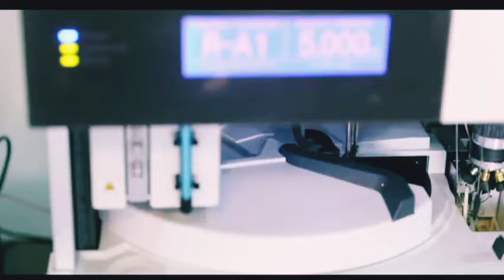Kyu main jaagon || Aiims delhi view 🏥 Aiims campus view 🔥 Aiims hospital doctors training 💉neet2022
Hlo family😍, Welcome to our channel,agar apko ye video pasand aayi ho to plz like,share and comment karke jarur bataye aor agar abhi tak aapne channel ko subscribe nahi kiya to plz subscribe kar de taaki apko meri new video ki update aap ko pahle mile.

Thanku guys😍
Motivation videos, Neet aspirant, Medical student, Future doctor, MBBS, AIIMS,Delhi college

best motivation videos for neet student
This year you will select it
You can get mbbs seat in this year's
Best motivation video for neet aspirant

Yakeen batch motivation video
PW motivation video
True motivation video
Neet Aspirant motivation videos
Gautam sir motivation video
Mr sir motivation video
Alakh sir motivation video
Alakh sir best moments
Alakh sir best motivation video
Neet Aspirant motivation
Yakeen batch
Test motivation videos
yakeen batch telegram link
Yakeen batch note
AIR 1 Motivation videos
Best motivation video
motivation by Alakh sir
Motivation for neet aspirant
Dreem college motivation videos
AIIMS Delhi college motivation video
mbbs nibba lecture
mbbs speech
Mbbs selection motivation video
Manish Pandey sir motivation video
True motivation for neet aspirant
PW team motivation videos
Backlog motivation video
revision notes
Revise motivation video by alakh sir
Revision solution motivation videos
Sarvesh sir motivation video
Yakeen on your self motivated